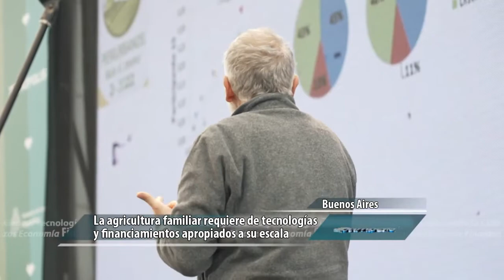Periurbanos hacia el consenso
Organizado por la Secretaria de Agricultura de la Nación, el Ministerio de Desarrollo Agrario bonaerense, el INTA y el Senasa, entre el 13 y el 15 de octubre se realizó el segundo encuentro y congreso científico “Periurbanos hacia el consenso”. El encuentro tuvo lugar en Tecnópolis y contó con más de 500 trabajos científicos, videos y experiencias de todo el país que abordaron desde distintas perspectivas un territorio complejo con tantos desafíos como oportunidades.